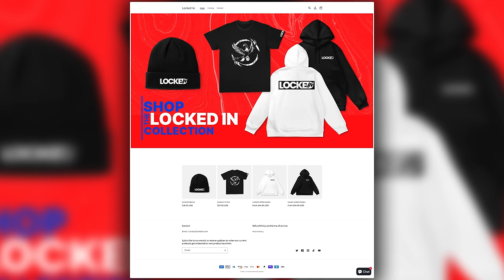Surviving Prison During a Global Pandemic | Ryan Estanislau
Ryan Estanislau tells us all about being in state corrections during a global pandemic. He was no stranger to the criminal justice system, having been caught in its clutches since he was a teenager, but being locked up during the global shutdown was a unique experience. Ryan tells Ian about his past, his present, and what he hopes for the future.

00:00 Intro
00:37 New Merch Discount
2:00 Childhood
5:27 Relationship with his mother
6:00 Growing up in East Hartford
7:56 Highschool
9:52 Did his childhood shape his future
12:40 If his mother had lived experience
14:37 First time getting in trouble
17:50 The system is designed for failure
18:26 First time in Jail
20:49 Mental Health Affects being locked in
26:00 Continuing to get arrested
29:00 Money is addicting
31:01 Working for DOT in prison
32:38 Working on the prison farm
35:27 Getting pulled over with product
39:00 Going back to jail
41:29 Count time in prison
42:40 The Pandemic in prison
44:20 Craziest Fight
47:32 Fighting over ramen noodles
48:41 Inmates getting sick
57:50 What could the prison system do differently
1:00:30 How the world changed when he got out
1:09:50 What keeps him on track
1:11:32 Advice to others